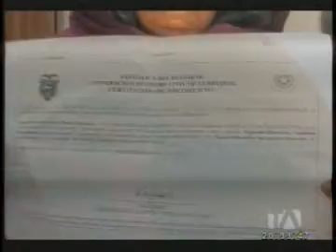Padres de la niña plagiadsa en Guayaquil esperan recuperarla